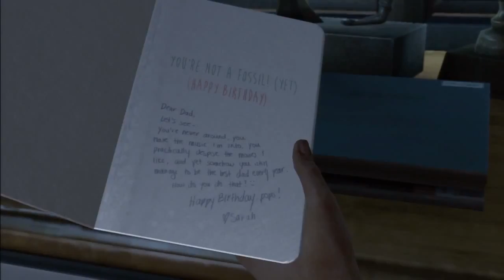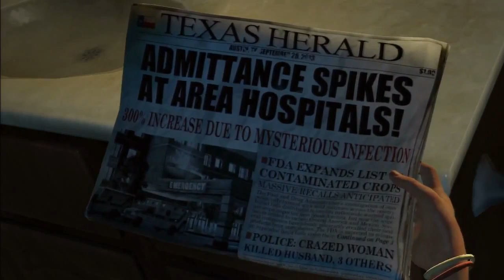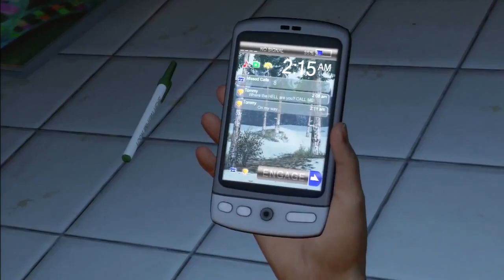The Last Of Us Walkthrough Part 1 - Infected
The Last Of Us - Walkthrough part 1 - No Commentary (Survival mode)

Survive an apocalypse on Earth in The Last of Us, a PlayStation 3-exclusive title by Naughty Dog. Here, you will find abandoned cities reclaimed by nature. Here is a population decimated by a modern plague. Here, there are only survivors killing each other for food, weapons, or whatever they can get their hands on. Here, you find no hope.

Genre: Action
Publisher: Sony Computer Entertainment
Developer: Naughty Dog Software